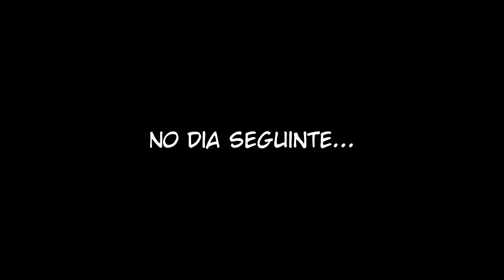Vlog: NATAL & Viagem para as Montanhas | Parte ll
Oi Fofuras! hoje trago para vocês a segunda parte do Vlog da nossa viagem para as montanhas, com direito a nossa Ceia de Natal e tudo! Não esquece de deixar meu presente de Natal! 🎁👍

💕Participações especiais/ Vozes:
• Anderson Rebouças
• Madai Francielle
• Cristhofer Andrade
• Lia Matos
• Adriano Magnavita
• Naya Fonseca
• Jr & Mi
• Eduardo Cassiano
• Priscilla Cortezani

Para enviar cartas, mimos, press kits, use esse endereço:

📬 Natália Cavalcante
Caixa Postal: Solicitar Via e-mail.

Credits songs ♪

Title: Get Happy
Title: With You
Title: In your robotic heart